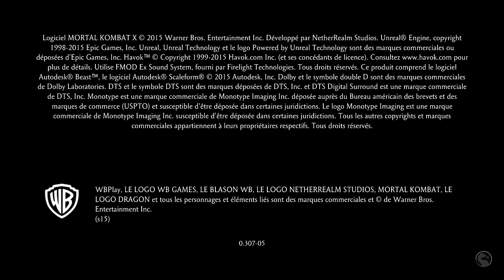Mortal Kombat X_2